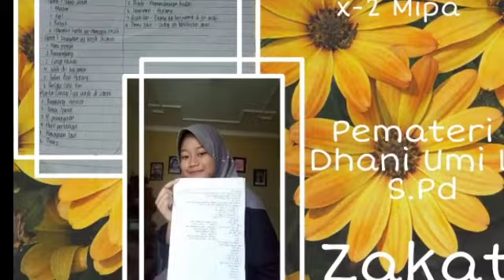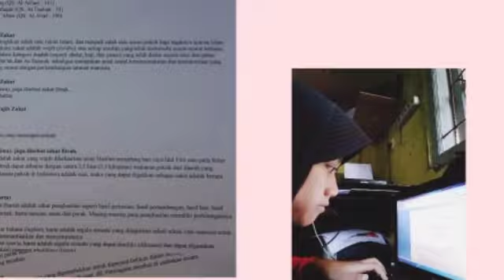masa indah masa SMA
warna warni dunia sma...penuh suka duka dan bahagia